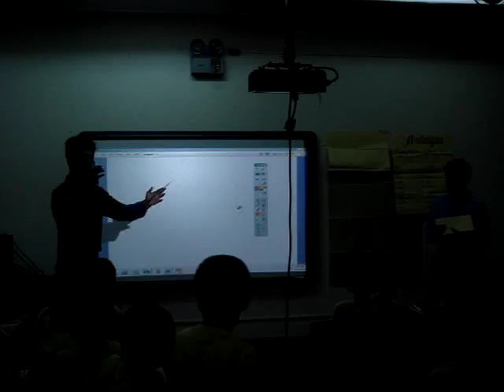PTEACH2 L91 Teaching Demonstration Part 12 of 14 (July 28, 2012)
PTEACH2 Teaching Demonstration conducted last July 28, 2012 in Heneral Pio Del Pilar Elementary School. This was filmed in English class of Grade IV - Section 1 where in students were taught Synonyms and Antonyms.